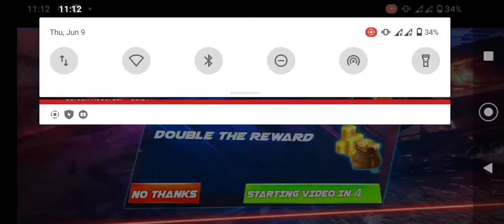Us police car Helicapter heli car mode level#2.Andriod game